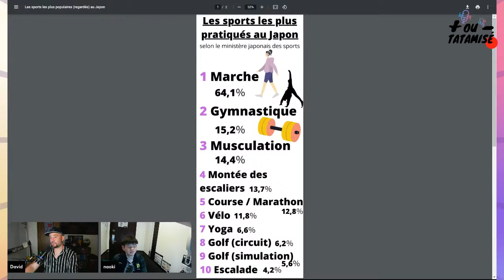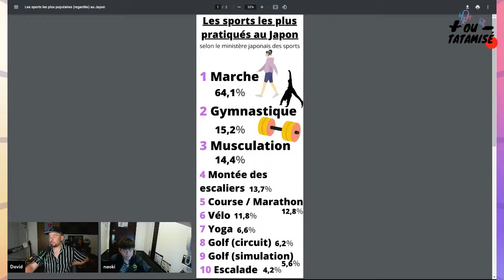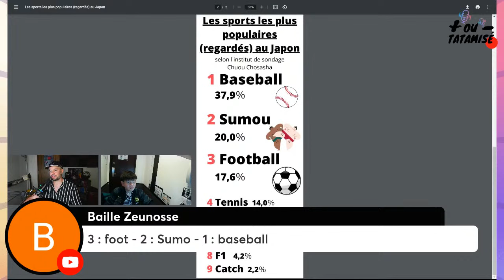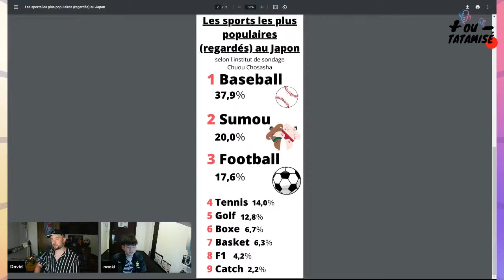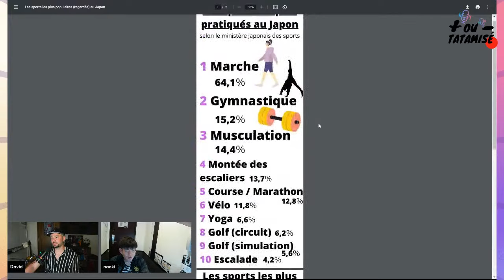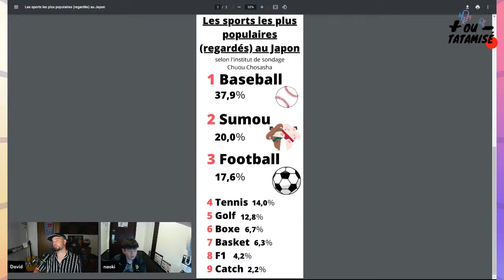TOP 10 des sports les plus populaires au Japon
Quels sports sont les plus populaires au Japon ? Quels sports sont les plus pratiqués par les Japonais ? Accompagné de Naoki, un ami japonais, nous vous donnerons différents classements officiels pour y répondre. Posez-nous également vos questions en direct sur le sport au Japon.

▶ Bénéficiez d’avantages exclusifs dont des cours de japonais approfondis en devenant MEMBRE SOUTIEN

Je vous conseille ces manuels
Le japonais en manga
Banzai (débutant)
Minna no nihongo (débutant)
Kanzen Master (avancé)
Kanji to Kana pour apprendre les kanji

Voici mon matériel vidéo
Canon M50
+ objectif Sigma
Sony ZV-1
+ objectif grand angle
Micro USB

ma chaîne récoltera une petite commission (sans changer le prix pour vous).